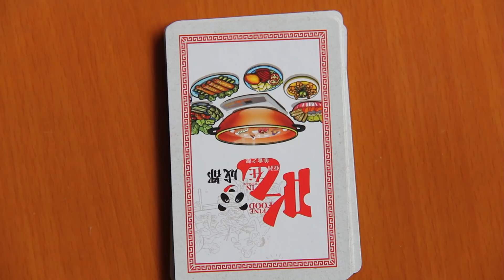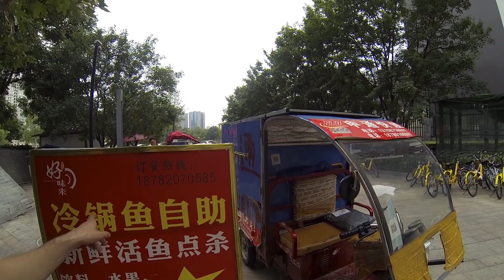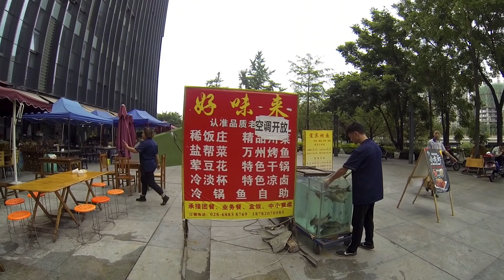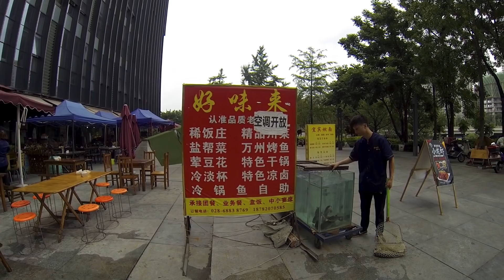Cold Pot Fish (& the Sichuan Peppercorn) // Chengdu: City of Gastronomy 44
Everything you wanted to know about the Sichuan Peppercorn, the tingling pepper, the most popular ingredient in Sichuan cuisine. This episode I finally tackle hua jiao, Sichuan pepper. Not only is it an important ingredient for Sichuan food, but it's also damn interesting. It's the only ingredient that I know of that literally makes your mouth vibrate. I'll get into the taste, the types, the sensation, and why it was banned in America for 37 years. I even try some fresh Sichuan pepper at the market, which almost buzzes my teeth right out of my mouth.

All that before we even get to the dish... The double Sichuan peppercorn infused cold pot fish. Despite the word cold, this is a hot pot that includes fish - the catch is, the pot comes with the fish already cooked. You eat the fish out of the pot, which is still a little hot but isn't heated at your table just yet. Once you finish the fish, they turn on the heat and you cook your vegetables just like you would having a normal hot pot. I believe the idea to do it this way came from the fact that cooking fish is a delicate procedure. It doesn't take much to overcook it, especially in a bubbling oily broth.

Our fish of choice was a channel catfish that was buttery and soft. It was one of the better river fishes I've eaten in Sichuan.

WHERE TO GET COLD POT FISH IN CHENGDU
This famous chain is suppose to have some of the best cold pot fish in Chengdu.
Three Ears Hotpot
三只耳火锅 - Sān zhī ěr huǒguō
Address:  玉双路25号 - 25 Yushuang Rd
Options: 番茄鸳鸯锅 - tomato broth
Fish type:
Grass Carp
鲩鱼 (huàn yú) - most common, but worth it to pay more for...
Channel Catfish
梭边鱼 (Suō biān yú) also called 钳鱼 (Qián yú).

In this series, I am eating my way through a deck of cards. I bought a deck of food themed playing cards that feature a different Sichuan dish on every card. Every week I'll shuffle the deck and pick one random card to hunt down and sample. Chengdu was the first Asian city to be named a UNESCO City of Gastronomy. It's full of incredible food - a lot of which you probably don't know about.

The weekly video will be posted every Thursday at 3PM EST until all 54 cards have been tried.

🎵 MUSIC
MAIN THEME